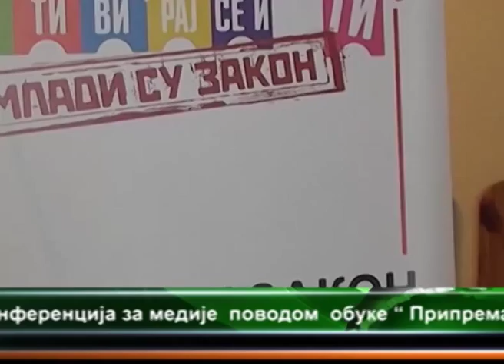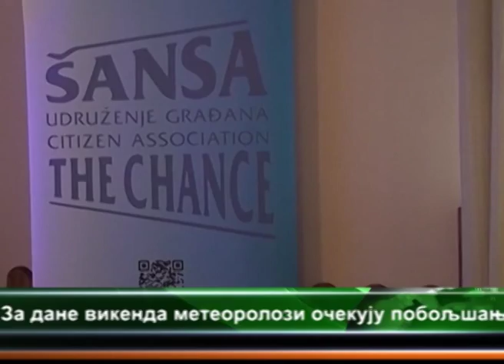OBUKE "MLADI SU ZAKON 2014. - BRANICEVSKI OKRUG" 18.07.2014.